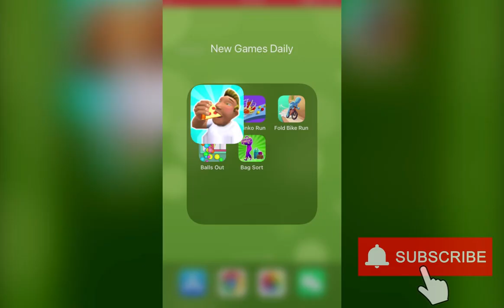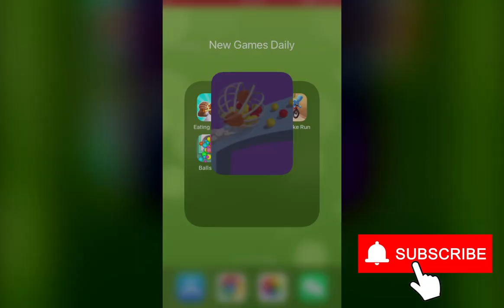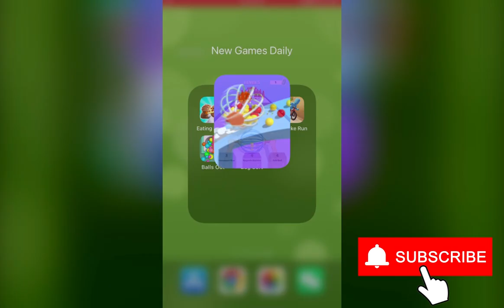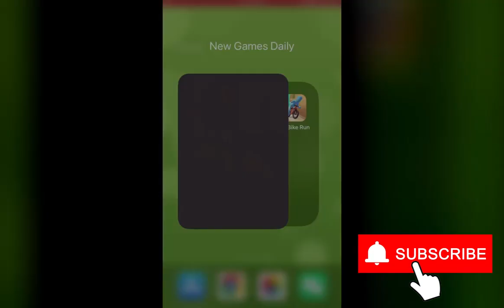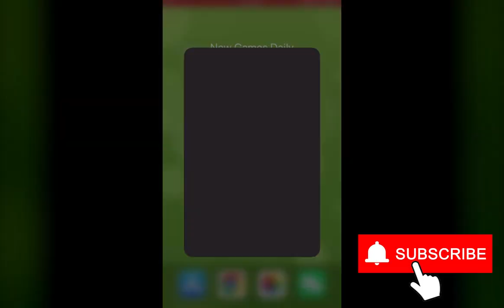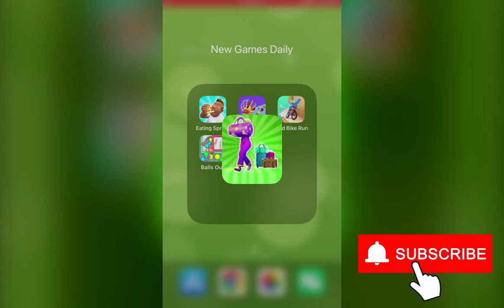Eating Spree!, Plinko Run, Fold Bike Run, Balls Out!, Bag Sort | New Games Daily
Chapters:
0:00 Eating Spree!
2:00 Plinko Run
4:00 Fold Bike Run
6:00 Balls Out!
8:00 Bag Sort